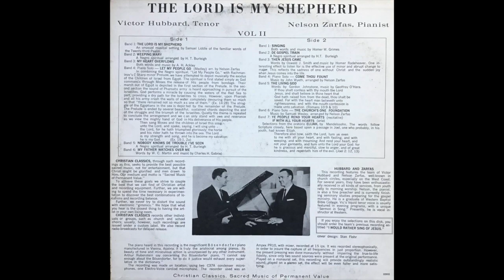Singing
The Lord Is My Shepherd - Victor Hubbard & Nelson Zarfas